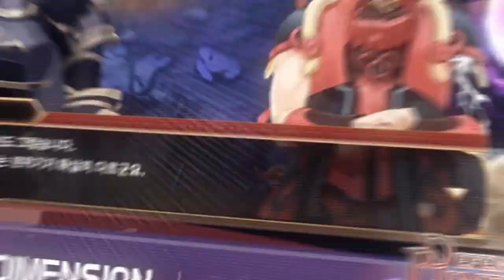NZIN Corporation (KR) - 2016 lineup brand identity trailer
Game video for NZIN Corporation.